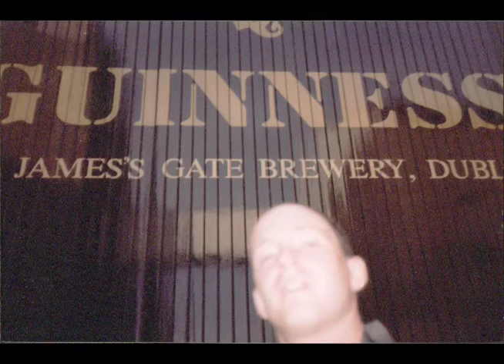My Professional Life in Pictures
20 years